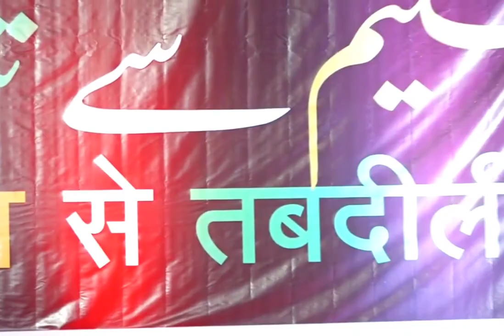Behne | A life changing Story...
Haji Mohammad Jafar Siddiqui Mahanagar palika Urdu school no.9 Khadan Akola

Darama Inspired by Idea Of..
Mohammad Rafique Siddique Sahab
(Former Deputy Mayor MNP Akola)

*Starting

Abdul Affan
Shaikh Ayan
Huma Tehrim
Misbah Anam

*Supporting Actor

Fardeen Khan
Mohammad Shahid
Alfaiz Khan
Mohammad Izaan
Mohammad Farhaan
Shaikh Sufiyan
Shaikh Farhaan
Mohammad Husnain
Mohammad Rizwan
Ahfaz Khan
Uzaif Ali
Mohammad Asad
Shaikh Aatif
Musavvir Sajid
Saqlain Khan
Shaikh Anwar

*Supporting Actress

Alfiya Anjum
Mehvish Anjum
Aqsa Fatema
Falak Nazmeen

* Costume Designe: Syed Aqueel Javed
* Choreography: Deshmukh Asma Nahid
* Background score Mohammad  Saquib

Nawab Ali Sahab
 (President SMC)
Mannan Siddique Sahab
& All Members of SMC

Mazhar Ul Hasan Sir (HM)
& All Staff of Haji Mohammad Jafar Siddiqui
MNP urdu school no.9 Khadaan Akola

* Writer & Director
Naved Raj

This drama was staged on 10th March 2023 in Annual function of HJMC AMC urdu School no.9 Khadan Akola